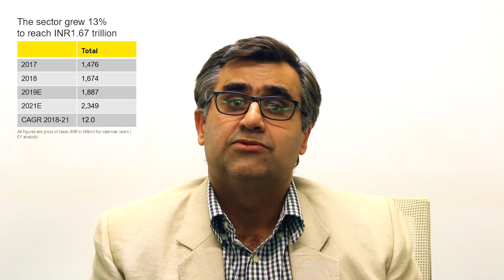Media and Entertainment sector in India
Ashish Pherwani, Partner and M&E Leader, EY India, shares insights and perspective on the media and entertainment sector in India.

Read more in FICCI India and EY India report, 'A billion screens of opportunity'